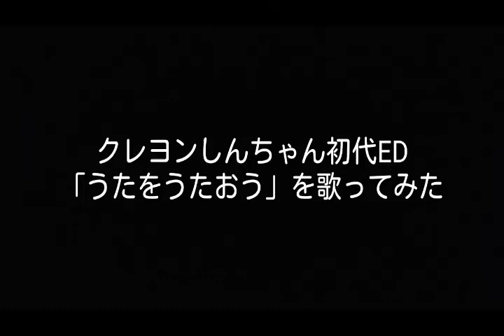うたをうたおう(Full Version)／大事MANブラザーズバンド【歌ってみた】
作詞・作曲：立川 俊之
編曲：大事MANブラザーズバンド

1992(平成4)年4月25日にファンハウスよりリリースされた、大事MANブラザーズバンドの4枚目のシングル(ラストシングル)であり、テレビ朝日系アニメ「クレヨンしんちゃん」の初代エンディングテーマである。